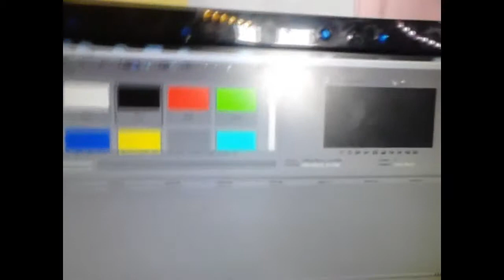amy on my back